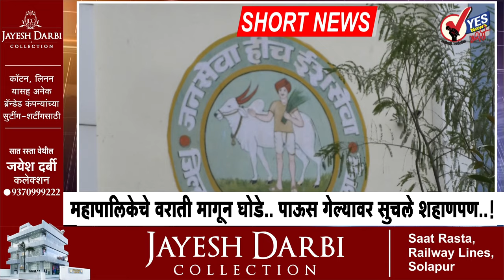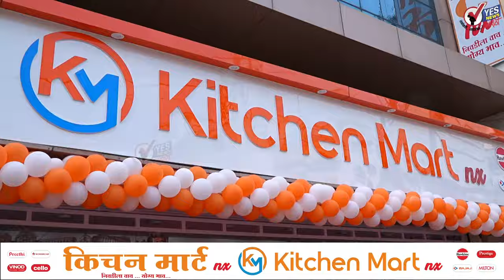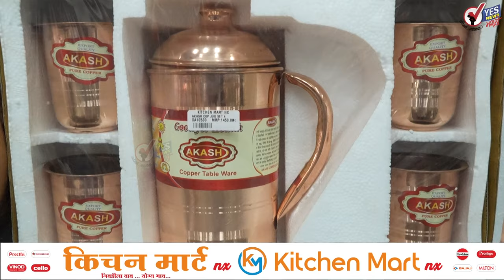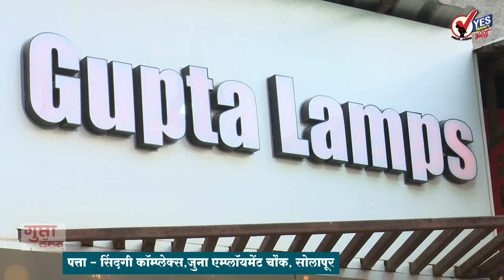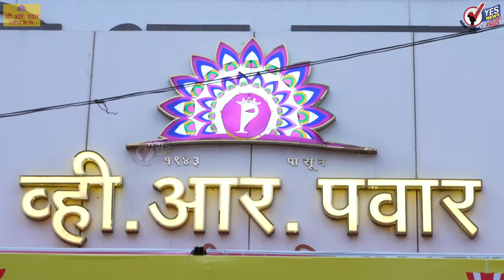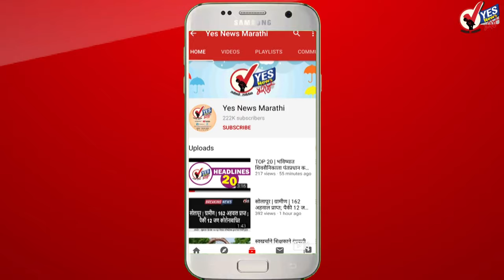SHORT NEWS 20 | महापालिकेचे वराती मागून घोडे.. पाऊस गेल्यावर सुचले शहाणपण..!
एकीकडे तिजोरीत खडखडाट आहे असं भासवायचं आणि दुसरीकडे कोट्यावधी रुपयाची प्रायोरिटी नसलेली काम करायची असा अनुभव महापालिका, जिल्हा परिषद, कलेक्टर ऑफिस तसेच इतर शासकीय कार्यालयाच्या  ठिकाणी येतो. सोलापूर महापालिकेकडे रखडलेल्या आणि अत्यंत गरजेचे असलेल्या 54 मीटर रस्त्याचे काम करायला पैसे नाहीत... स्मार्ट सिटी योजनेतून केलेल्या विविध कामांचा मेंटेनन्स करायला पैसे नाहीत.. घंटागाडीचे बिल वेळेवर द्यायला निधी नाही तसेच अनेक ठेकेदारांची बिले देखील प्रलंबित आहेत. शिवाय शासनाच्या अनेक योजनेमध्ये महापालिकेचा हिस्सा भरणे बाकी आहे. असं असलं तरीही पाऊस संपल्यानंतर सोलापूर महापालिका शहरातील दुभाजकांमध्ये सुमारे अडीच कोटी रुपये खर्च करून आता झाडे लावणार आहे. त्यामुळे छत्रपती संभाजी महाराज चौक ते छत्रपती शिवाजी महाराज चौक तसेच अशोक चौक पोलीस चौकी टॉकीज या मार्गावर तुम्हाला दुभाजकामधील माती काढण्याचे काम सुरू असल्याचे दिसून येईल. हेच काम पावसाळ्यात केला असत तर किती बरं झालं असतं मात्र एवढा विचार कोण करतय त्यामुळेच दुभाजकामध्ये दरवर्षी कोट्यवधी रुपये खर्च करून झाडे लावायची आणि ती जाळून टाकायची असा उद्योग सुरू आहे. महापालिका इमारतीमध्ये सध्या असलेले अकाउंट ऑफिस  कमांड अँड कंट्रोल या इमारतीमध्ये शिफ्ट करण्यासाठी दीड कोटी रुपये फर्निचर साठी खर्च केला जात आहेत. अशी कितीतरी उदाहरणे देता येतील. त्यामुळेच गरज नसणारी कामे महापालिका खर्च करून एक प्रकारे उधळपट्टी करत आहे हेच यावरून दिसते.
भाजपने सोलापुरातील विजयकुमार देशमुख, सुभाष देशमुख, सचिन कल्याणशेट्टी या विद्यमान तीन आमदाराची तिकिटे जाहीर केली मात्र माळशिरसचे आमदार राम सातपुते आणि मंगळवेढ्याचे आमदार समाधान आवताडे यांचे तिकीट अडकले, कोठे याचा सस्पेन्स कायम
सोलापूर शहर मध्य मतदारसंघ महाविकास आघाडीमध्ये शिवसेना एकनाथ शिंदे गटाकडे खेचून घेण्यासाठी मंत्री तानाजी सावंत आणि शिवाजी सावंत यांनी लावली ताकद
दक्षिण सोलापूर या मतदार संघातील महाविकास आघाडीची उमेदवारी धर्मराज काडादी ऐवजी माजी आमदार दिलीप माने यांनाच मिळणार अशी सुरू झाली चर्चा
आमदार बबनराव शिंदे म्हणाले माझा मुलगा रणजीत सिंह याला शरद पवार यांच्या राष्ट्रवादीकडून उमेदवारी मिळाली तर राजकीय विरोधक असलेल्या मोहिते पाटलांची जुळवून घेऊ... रणजितसिंह भरणार गुरुपुष्यामृत मुहूर्तावर 24 ऑक्टोबर रोजी उमेदवारी अर्ज
विधानसभा निवडणुकीसाठी उद्यापासून उमेदवारी अर्ज भरण्याची प्रक्रिया सुरू होणार... निवडणूक निर्णय अधिकार्‍यांच्या परिसरात पोलिसांचा मोठा बंदोबस्त
काँग्रेस मधून राष्ट्रवादीच्या अजित पवार गटात आलेल्या इगतपुरी त्रंबकेश्वरचे आमदार हिरामण खोसकर यांना जाहीर करण्यात आली राष्ट्रवादीची पहिली उमेदवारी
देवेंद्र फडणवीस आणि उद्धव ठाकरे यांच्या भेटीबाबत अफवांना माध्यमा मधून उत ..नक्की काय होणार याचीच सर्वांना उत्सुकता
उद्धव ठाकरे-देवेंद्र फडणवीस यांची भेट.. संजय राऊतांचा अमित शाह यांना फोन... विजय वडेट्टीवार म्हणाले, अशा खोट्या बातम्या पसरवून भाजपाकडून आमच्यात भांडणं लावण्याचा पद्धतशीर प्रयत्न